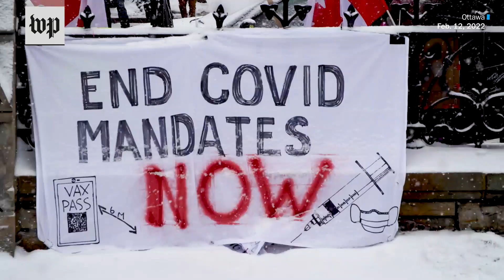'Freedom over fear': Canadian protesters defy state of emergency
Despite Ottawa declaring a state of emergency, protesters still gathered on Feb. 12 to demonstrate against coronavirus restrictions.